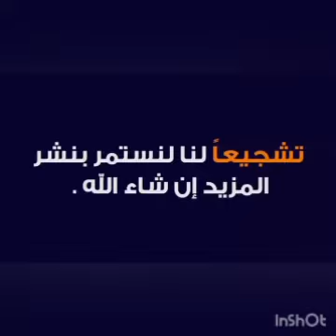كوريفة الحراش عدل 1000مسكن